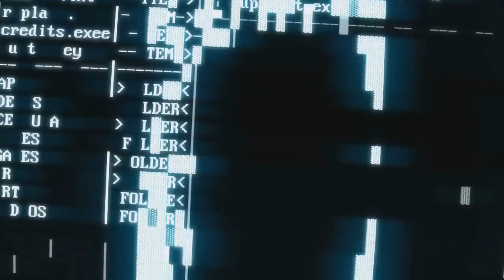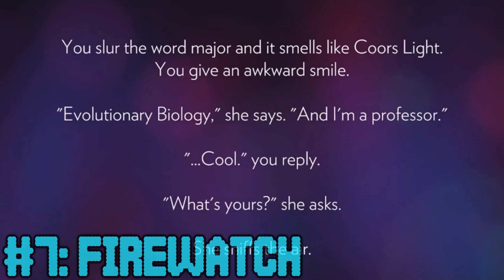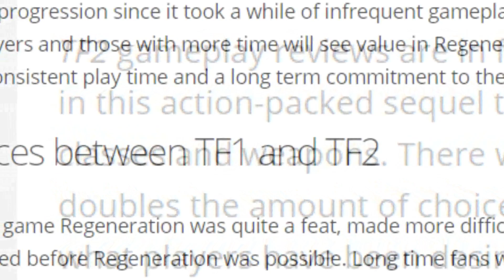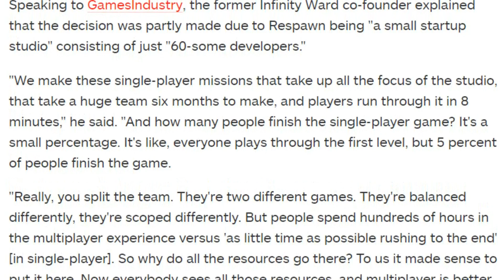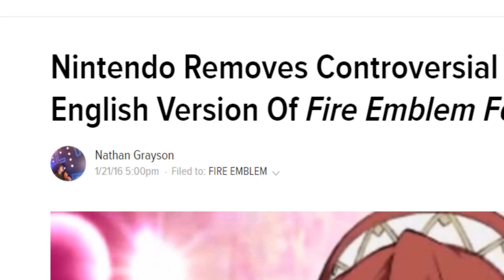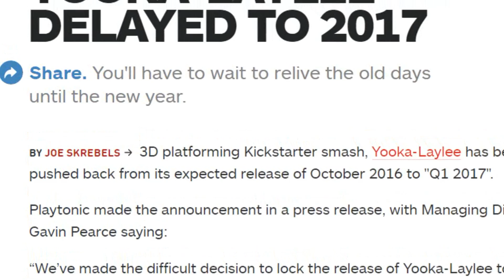Top Ten Best Games of 2016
It's interesting if you compare the games on this video and the ones I talked about at the start of the year in the "Anticipated Games of 2016" video. Just goes to show that you can't predict the quality of anything.